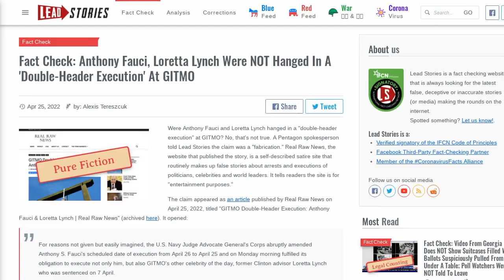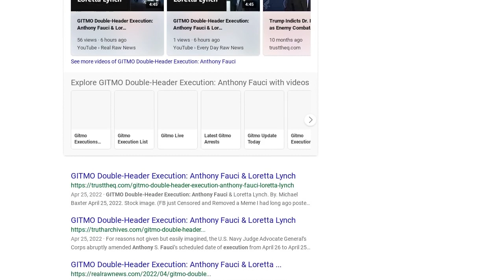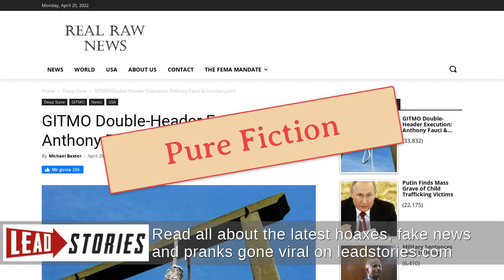Fact Check: Anthony Fauci, Loretta Lynch Were NOT Hanged In A 'Double-Header Execution' At GITMO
Were Anthony Fauci and Loretta Lynch hanged in a "double-header execution" at GITMO? No, that's not true. A Pentagon spokesperson told Lead Stories the claim was a "fabrication." Real Raw News, the website that published the story, is a self-described satire site that routinely makes up false stories about arrests and executions of politicians, celebrities and world leaders. It tells readers the site is for "entertainment purposes."